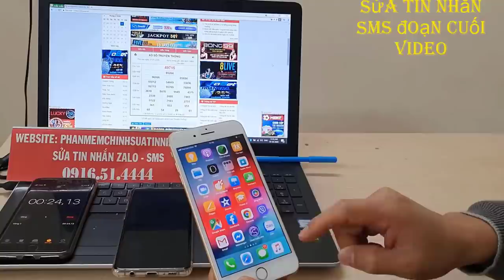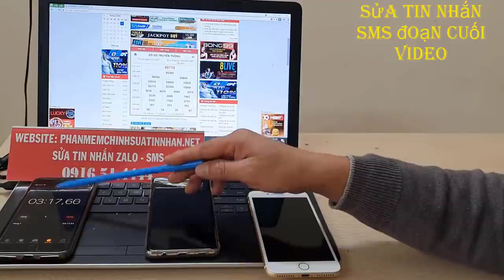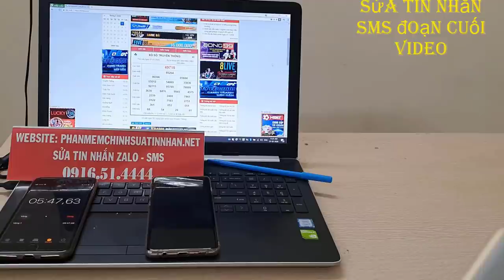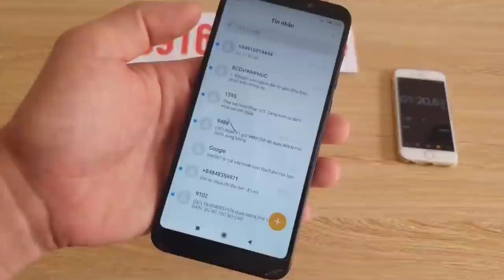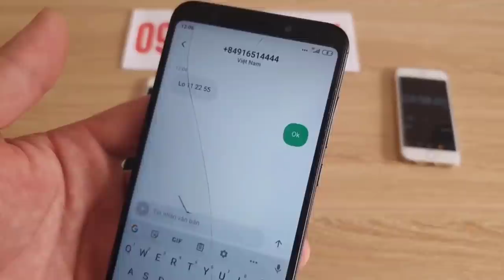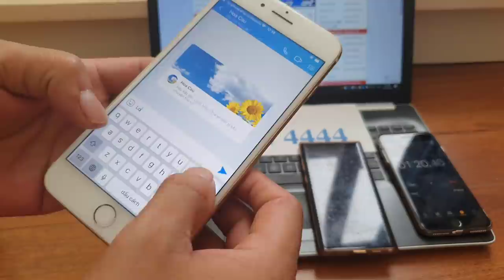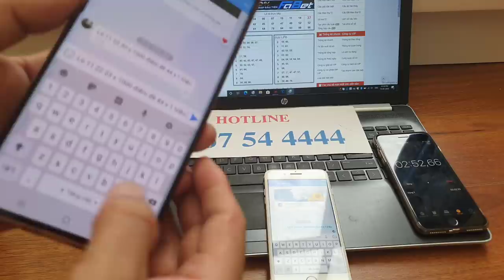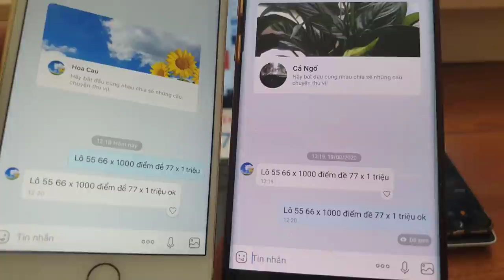phần mềm sửa tin nhắn lô đề . sửa tin nhắn zalo . lô đề bịp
Những ứng dụng này bạn có thể dùng dể chỉnh sửa tin nhắn theo ý muốn